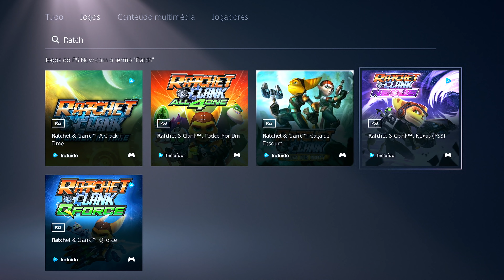Série Ratchet & Clank - Parte III | JOGAMOS Ratchet & Clank: Into the Nexus!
Estamos ansiosos pelo lançamento de RATCHET & CLANK: UMA DIMENSÃO À PARTE. Mas enquanto esperamos, decidimos (re)visitar e jogar alguns dos mais anteriores títulos desta ICÓNICA saga.

Neste terceiro episódio desta série, continuamos a explorar alguns dos títulos lançados para a PlayStation 3 e que estão atualmente disponíveis no catálogo de jogos do PlayStation Now - como este Ratchet & Clank - Into the Nexus, de 2013! Acompanha a Marta Casaca a mostrar que é uma verdadeira gladiadora das arenas intergalácticas e o Gonçalo Morais a provar que é um mestre no que toca a manipulação gravitacional.

E fica atento: ainda temos muitas surpresas preparadas nesta série, onde vamos contar com a presença de convidados MUITO especiais.

RATCHET & CLANK: UMA DIMENSÃO À PARTE é lançado a 11 de junho de 2021, em exclusivo para a PlayStation 5

Continua a acompanhar TODAS AS NOVIDADES da PS5 e da PS4 em MODOPlayStation. SUBSCREVE o canal e ativa as notificações para ficares a par de tudo!